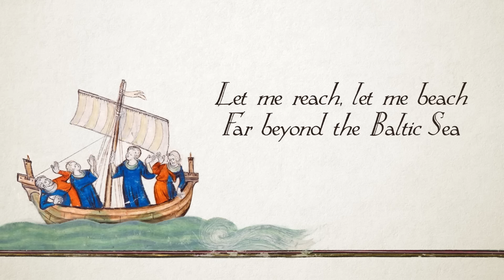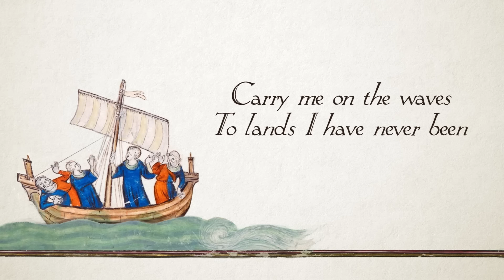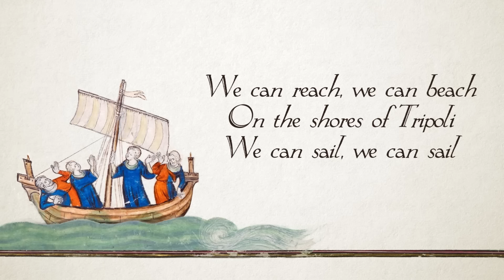Enya's Orinoco Flow, but it's a Bardcore sea shanty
Orinoco Flow, by Enya, but it's a bardcore sea shanty.

Good morrow! It has been a little while, I’m afraid, for I have been busy with work around the abbey as we prepare for Winter. But I humbly offer another song for you all, by none other than our ethereal Queen Enya herself. This piece prominently features the lovely voice of my brother Friar Funk, and has additional vocals by the other men in the family. Please try to smell the salt spray and feel the wind on your face, even if you’re stuck at home like me.

A small update regarding Spotify: Cornelius Link and I have signed on with Kartel Music Group, and his songs are already up on Spotify. (Have a listen! shorturl.at/bdDEI ) Mine are a bit more complex when it comes to legalities, so they will be taking somewhat longer, but I promise the ball is now rolling! Thank you for your patience.

Art: White Ship, Cotton Claudius D. ii, f. 45v. From the British Library.The gathering together of the fish and sea monsters. MS. Douce 134, fol. 42v. From the Bodleian Digital Library

Lyrics:
Let me sail, let me sail
Let the Volga river flow
Let me reach, let me beach
On the shores of Tripoli
Let me crash upon thy shore
Far beyond the Baltic Sea

Sail away, sail away, sail away

From Calais to Marseilles, in the shade of Avalon
From Bari to Tiree and to Thessaloniki
From Milan to Sidon hear the power of Babylon
From Paris to Dundee, far beneath the Celtic Sea

From the North to the South
Ebudae into Khartoum
From the deep sea of clouds
To the island of the moon
Carry me on the waves
To lands I have never been
To lands I have never seen

We can sail, we can sail
With the Volga river flow
We can steer, we can near
With my hands upon the oar
We can sigh, say goodbye
To the life we knew before

We can reach, we can beach